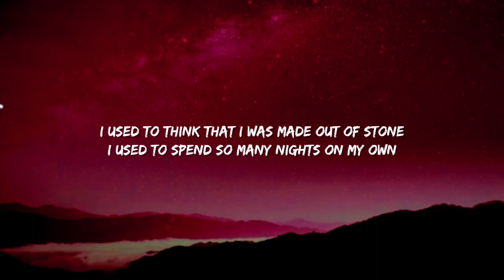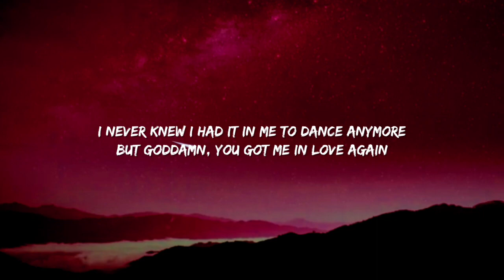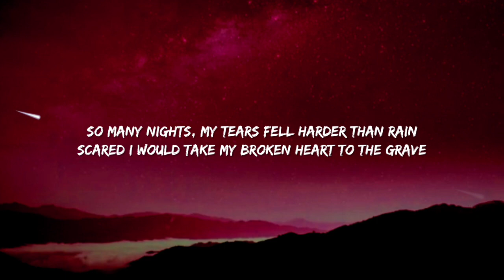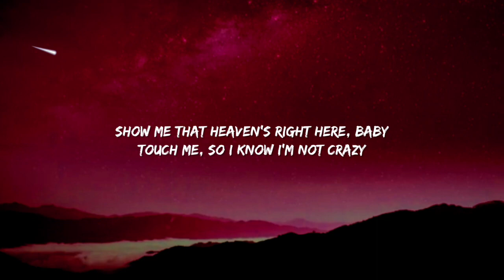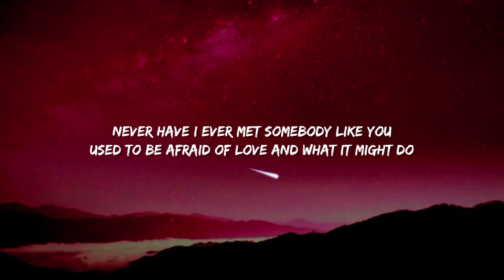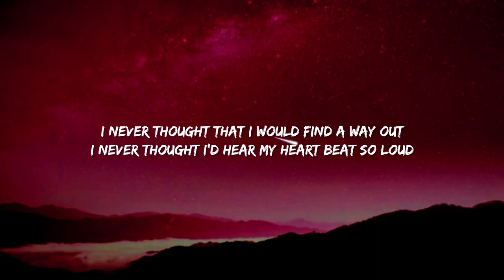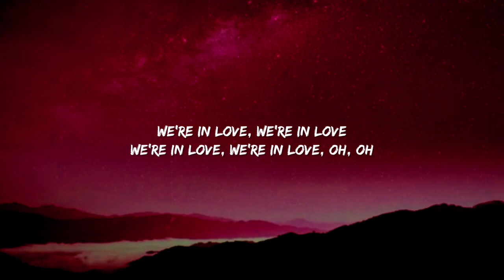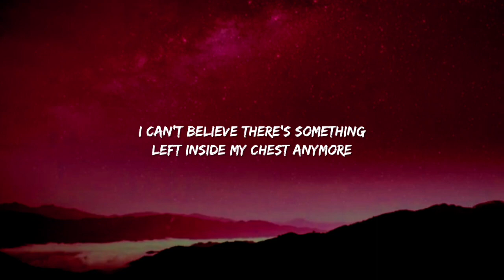Dua Lipa love Again (lyrics)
Love Again Lyrics
[Verse 1]

[Chorus]
Again

[Chorus]
Again

[Bridge]
La-la-la, la-la-la
La-la-la, la-la-la
(We're in love, we're in love)
(We're in love, we're in love, oh, oh)

[Chorus]
You got me in love again (Again and again)